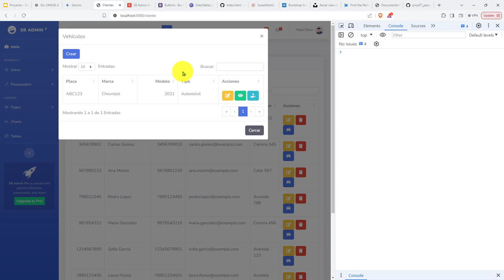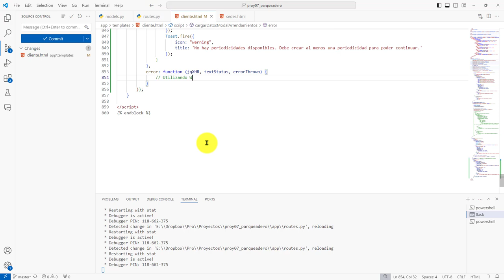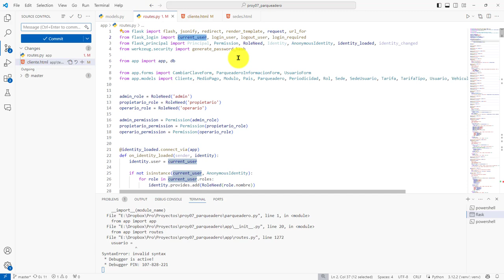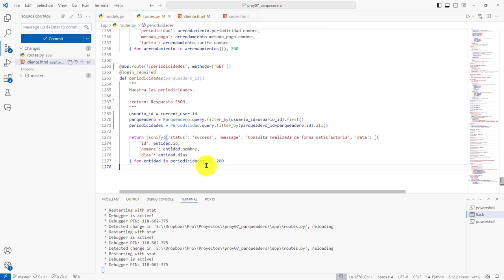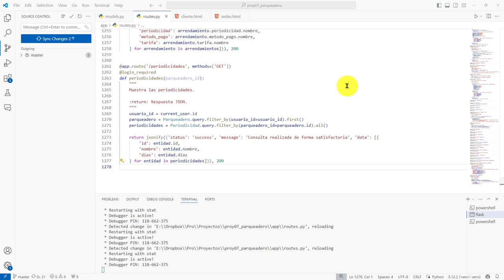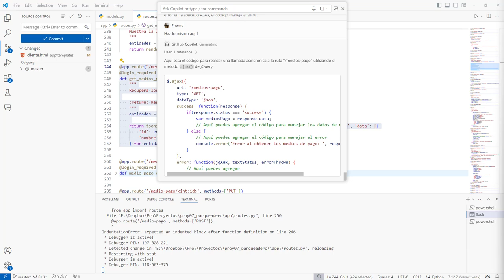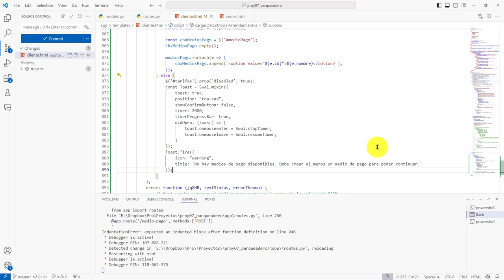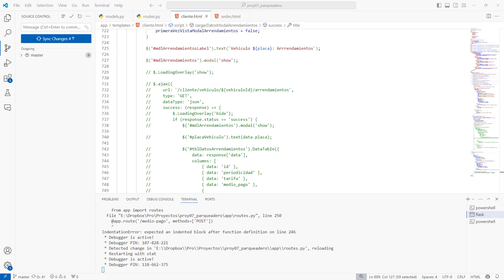327: PROYECTO 7 Listado de los Medios de Pago en un Componente HTML Tipo Select con jQuery.ajax()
327: PROYECTO 7 Listado de los Medios de Pago en un Componente HTML Tipo Select con jQuery.ajax().